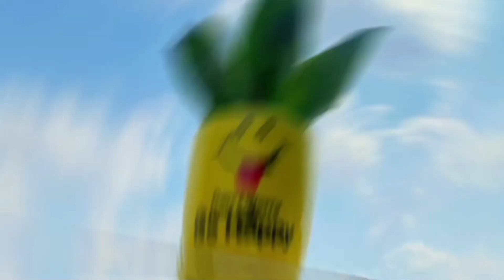इस ठंडा लिक्विड फर्टिलाइजर से अपराजिता पौधें में आएंगे अनगिनत फूल ।पौधे की देखभाल कैसे करें।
इस ठंडा लिक्विड फर्टिलाइजर से अपराजिता पौधें में आएंगे अनगिनत फूल ।पौधे की देखभाल कैसे करें।aprijata अपराजिता blueflower plant plants plantcare planting fertilzer organic # garding